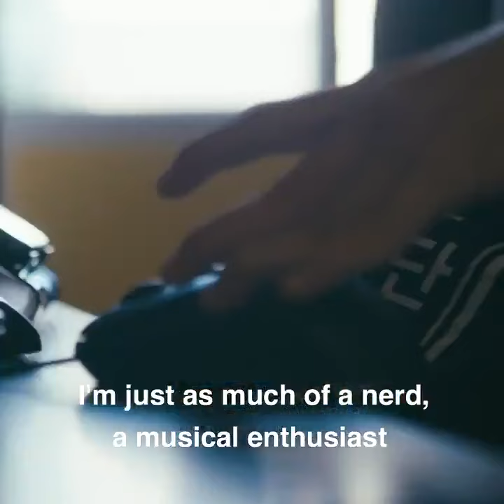Support Child Rights! Breaking Down Barriers to Education in Bulgaria!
Video Courtesy - UNICEF